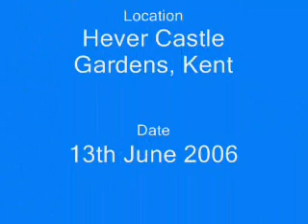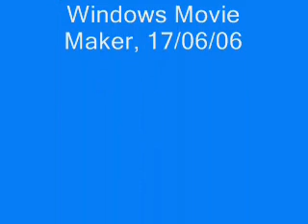Hever Water Montage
A short video montage of some of the water features at Hever Castle in Kent. It was originally compiled in June 2006, and recompiled with music today, 7/1/07. The backing music is 'Rainbow on the Stairs' by Dean Johnson.